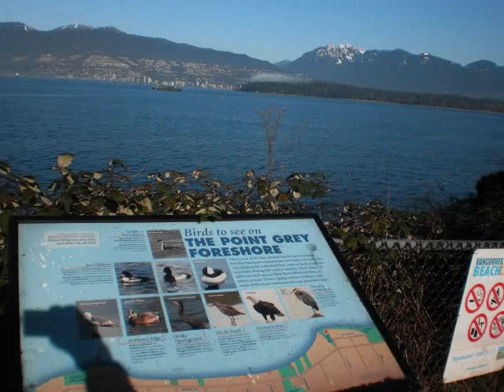Vancouver Winter 2012 Video 4 Hidden trail.wmv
We took a stroll across the BURRARD STREET BRIDGE ti Kits Beach, Jerico Beach and Point Grey.